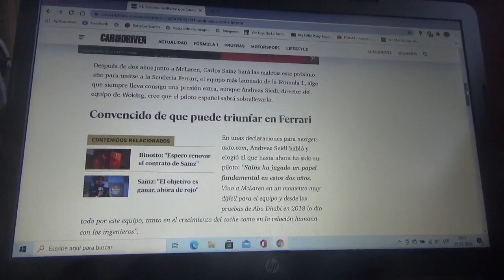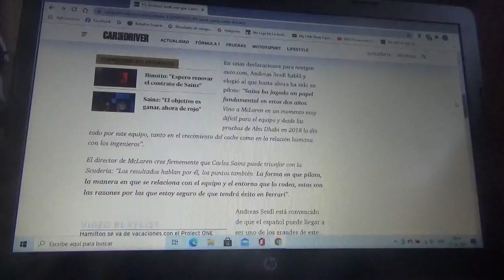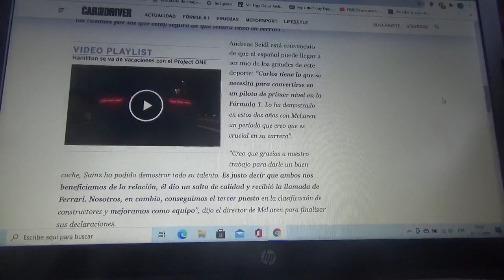Andreas Seidl dice que Carlos Sainz Jr. tendría éxitos con Scuderia Ferrari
El joven corredor español lo tiene todo para ser un piloto de mayor nivel dentro de la Fórmula 1